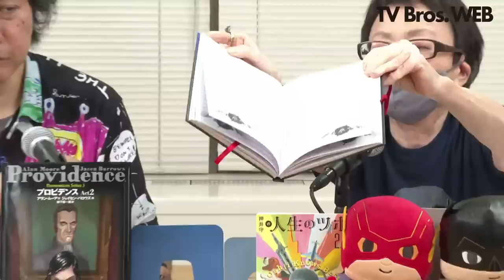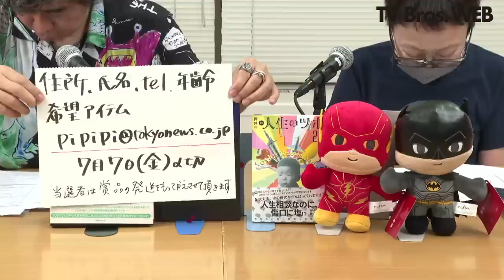【柳下毅一郎 × 渡辺麻紀】月刊 映画言いたい放題大放談！（仮）＃２【テレビブロス 2023年6月30日】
00:10:22 番組本編スタート

■概要
TV Bros.WEB『アカデミー賞・言いたい放題大放談！』でもおなじみの、柳下毅一郎氏と渡辺麻紀氏による、月イチ生配信『月刊 映画言いたい放題大放談！（仮）』の二回目。その月に公開された話題作、おすすめの注目作などを、お二人ならではの切り口で語っていただきます。

『スパイダーマン：アクロス・ザ・スパイダーバース』

‹『ザ・フラッシュ』プレゼント募集要項›

フラッシュのぬいぐるみを２名様に、バットマンのぬいぐるみを２名様に、『ザ・フラッシュ』の特製ノートを５名様にプレゼント！
ご希望の方は、住所、氏名、電話番号、希望のアイテムを明記のうえ、
応募の締め切りは７月７日(金)まで。当選の発表は賞品の発送をもって代えさせていただきます。

＼TV Bros.公式の動画もぜひ／
【押井守 × 渡辺麻紀 対談】 人生相談本なのに、傷口に塩!? 新刊『押井守の人生のツボ 2.0』発売記念トーク

【TV Bros.WEB】松平健が読み聞かせ ｜『桃太郎、エステへ行く』絵：五月女ケイ子 作：細川徹